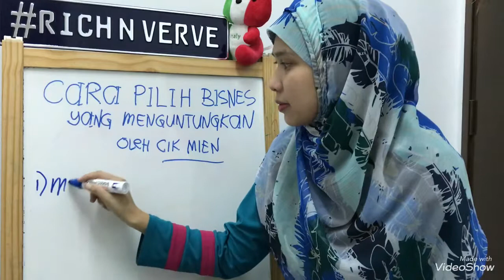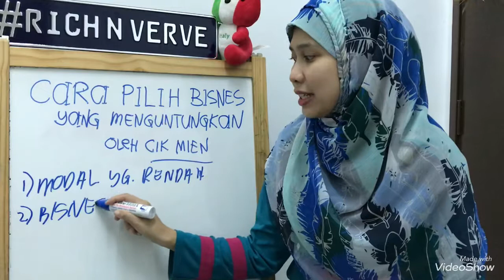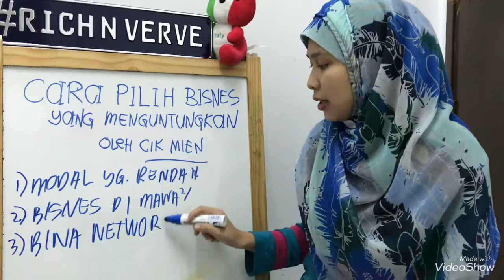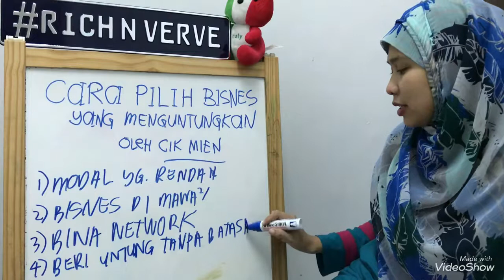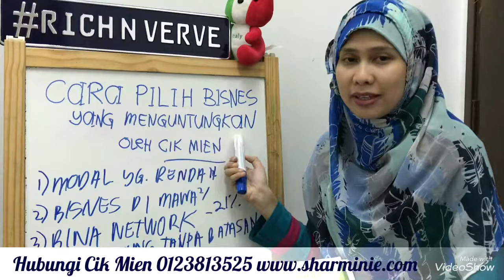Cara Pilih Bisnes Yang Menguntungkan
Pastikan bisnes yang Anda pilih memenuhi ciri-ciri yang Cik Mien kongsikan ini. Kalau salah memilih bisnes Boleh mengundang risiko rugi tau.